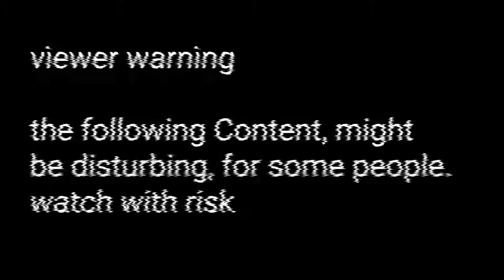[dc2 Animation] Cradles short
0:00 Warning
0:11 Animation start